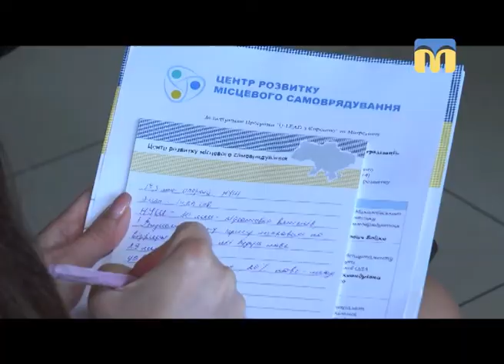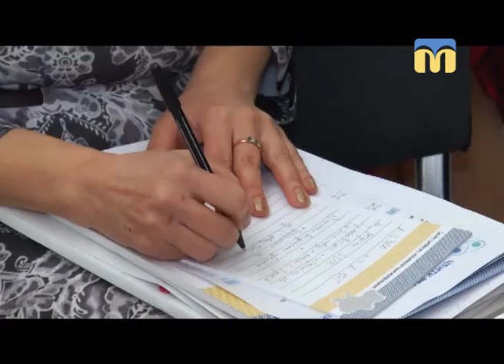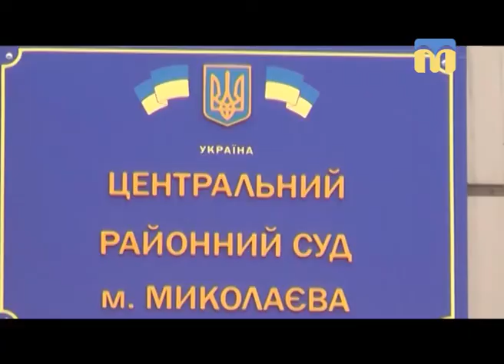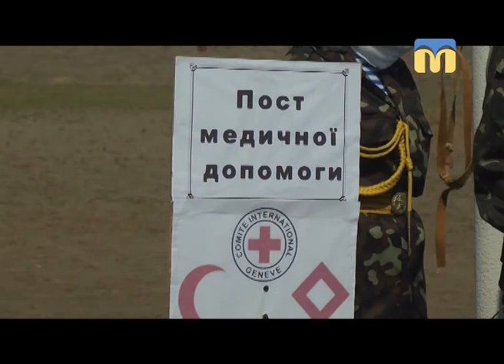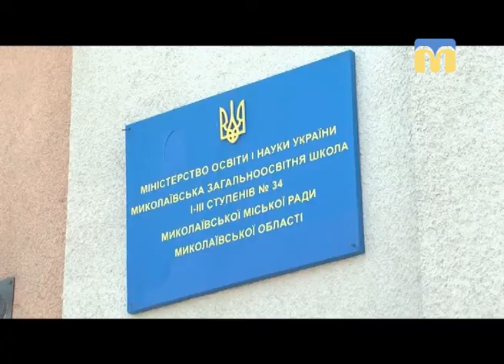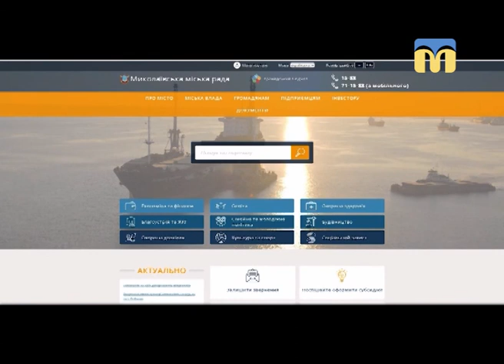Телевізійні новини Миколаївщини - 19:00 - (13.04.2018)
Інформаційна картина дня (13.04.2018) поглядом кореспондентів телеканалу “Миколаїв” (випуск новин — 19:00)